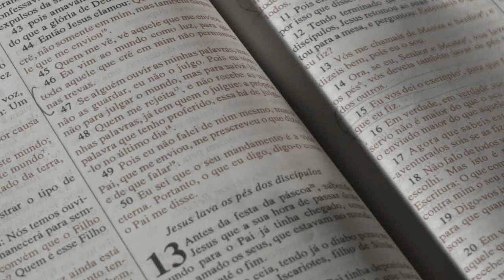Religiosidade, dízimo e maldição hereditária - Pergunte ao Pastor 02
Perguntas de hoje

"É errado repreender espírito de religiosidade?"

"Devemos dar o dízimo do liquído ou do bruto?"

"Existe maldição hereditária?"

Se você tem alguma pergunta bíblica ou curiosidade pergunte aqui nos comentários! Nosso desejo é abençoar!

Pergunte ao Pastor - Todas as sextas